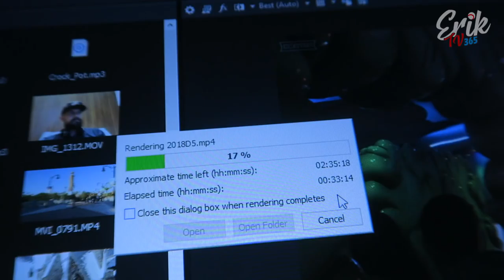XANDER PRANKED PENNY | ERIKTV365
WE ARE BACK DAILY VLOGGING!!! In today's VlogCation, our Spring Break came to an end with a day of fun hanging out with TheChingerOne and his family. Universal or Disney... our thoughts. Xander pulled a prank on Penny after a fun day at the resort pools and we had a great dinner by the sunset. Yes, I know Xander is blurred out since he was not wearing a shirt... YouTube does not want uploads with shirtless kids so I tried to blur out his shirtless frames :)

♦ Twitter → ErikTV365 & MomOfTheZillas & TheXanderJoseph & JustJakhob
♦ Instagram → ErikTV365 & MomOfTheZillas & TheXanderJoseph & JustJakhob

✉ Viewer Inqueries ✉
ErikTV365
330 Rayford Road
Suite 281

☺ More Videos to Make You Smile ☺

See More About Us Below

We are Family Vloggers from Houston, Texas.

I am a TESTICULAR CANCER survivor dedicated to spreading Happiness via our daily vlogs!

Our Family has been doing Daily Vlogs for well over 5 years. We plan on continuing to do our family vlog for as long as we can. We are committed to showing happiness and parenting tips for all to learn from.

We love watching and coaching our boys in the sports they love most (especially Baseball).

My wife, Amy (@MomOfTheZillas), is a self taught cake decorator with a growing skillset to make the most amazing cake creations.

Both of our boys (Jakhob and Xander) excel at baseball and love to watch YouTube. We also enjoy doing Challenges; so if you think of one, TAG us in it and let us know about it.